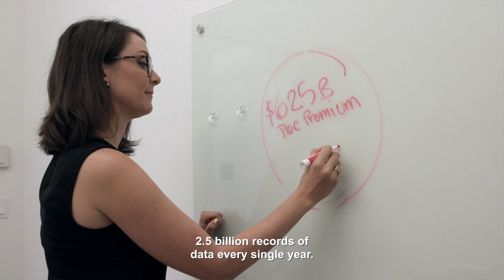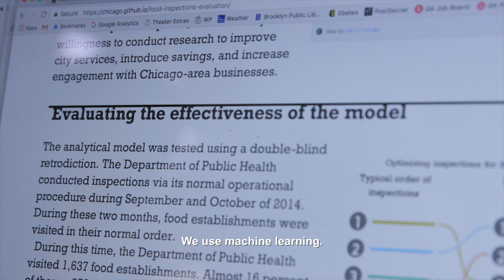URBAN-X COHORT 04 STARTUP: OPEN DATA NATION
Open Data Nation analyzes billions of public data records for cities and insurance carriers to predict and proactively mitigate problems, such as car crashes as part of the Vision Zero Initiative and prepare for the safe deployment of new technologies such as autonomous vehicles.

URBAN-X is the accelerator for startups reimagining city life. Every six months we invest up to $100,000 in up to 10 companies. We help these startups with the unique challenges of working with and in cities.

URBAN-X is built by MINI and urban.us.